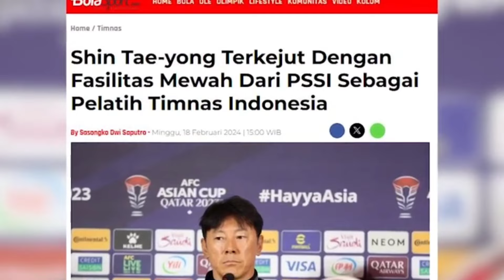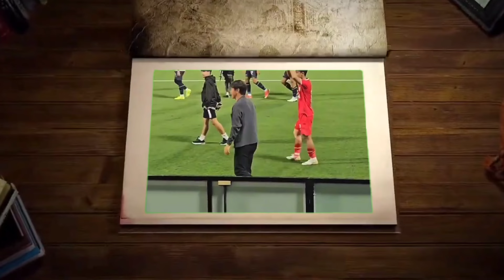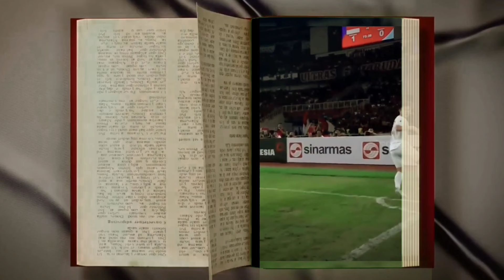🔴 CHINA CIUT NYALI TIMNAS INDONESIA PUNYA STRATEGI BARU